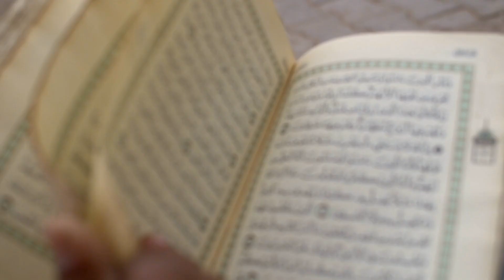Nazm Ahad Bait Karta Hon Aaj Masih Pak Se Bait OnThe Hand Of Khalifa E Waqat | Dr Tariq Anwer Bajwa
Nazm Ahad Bait Karta Hon Aaj Masih Pak Se Bait OnThe Hand Of Khalifa E Waqat Se voice Mohammad Abdul Bari  klam.Dr Tariq Anwer Bajwa by Aajiztv